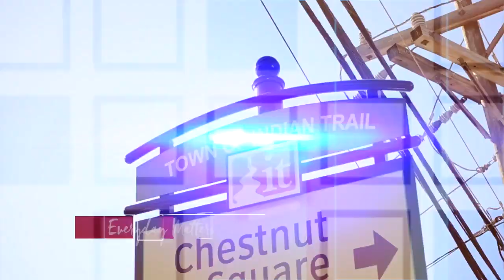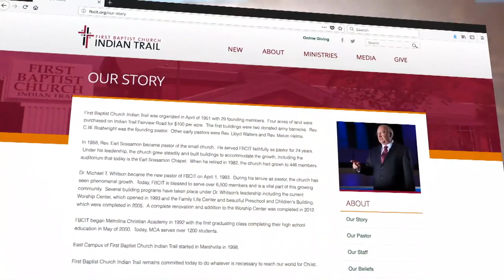Are You Growing?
Hebrews 5:11-6:3